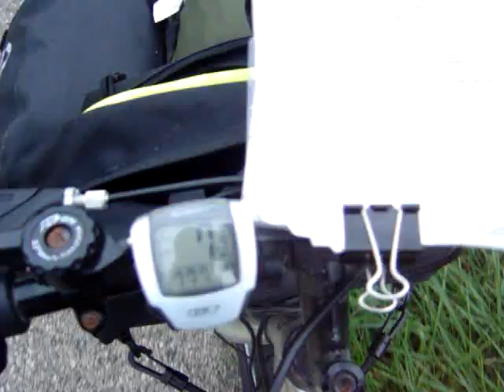GITride Tire Rub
A short video showing how the tire was rubbing for most of my Grand Illinois Trail Ride (GITride)